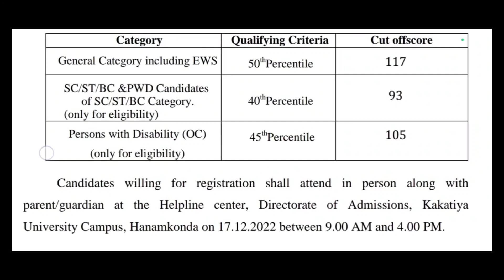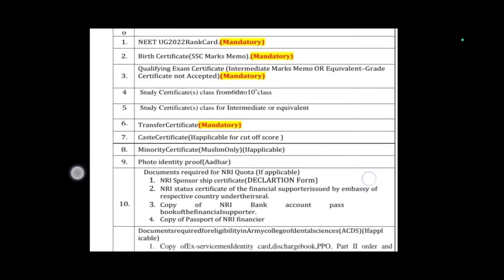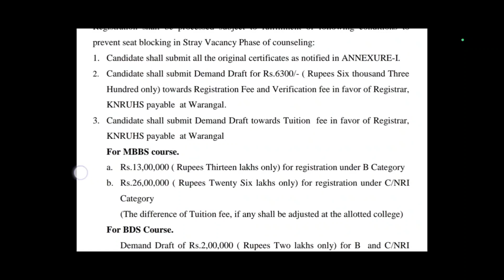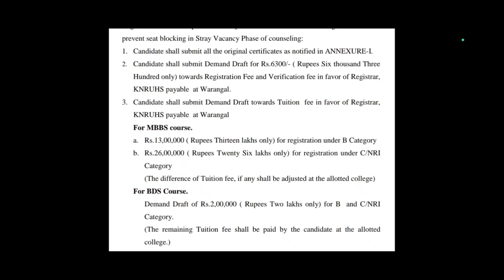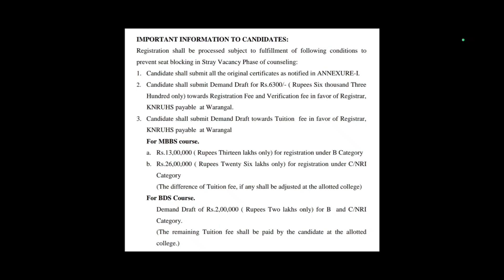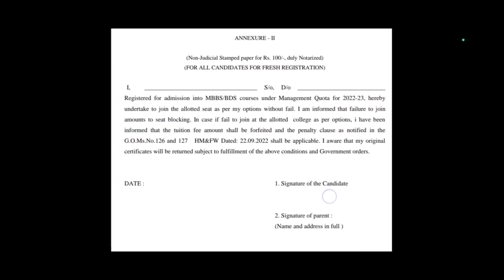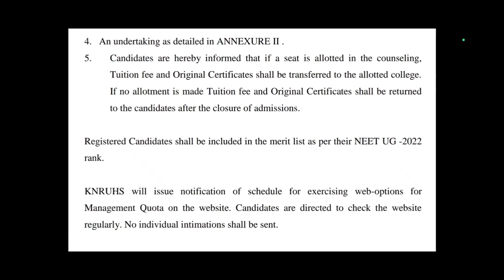NEET 2022 Telangana Management Quota Stray Vacancy Round | Vishnu's Smart Info